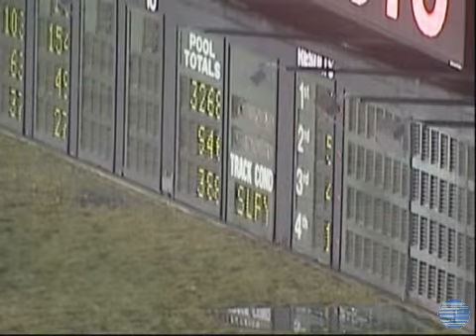Laguna Beach, 2011, April 16, Pocono Downs